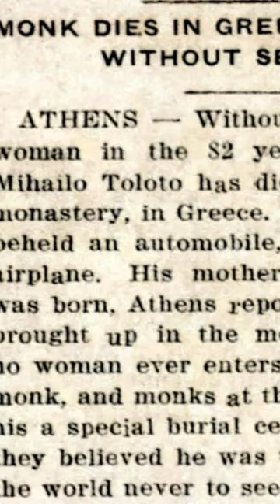Did Mihailo Tolotos Really Live a Lifetime Without Seeing a Woman?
Imagine living your entire life without ever seeing a woman. Is it possible? Meet Mihailo Tolotos, the Greek monk who supposedly achieved this incredible feat. But is this story fact or fiction? Let's dive into the mysterious tale of Mihailo Tolotos and explore the fascinating world of Mount Athos, where the presence of women is strictly forbidden.